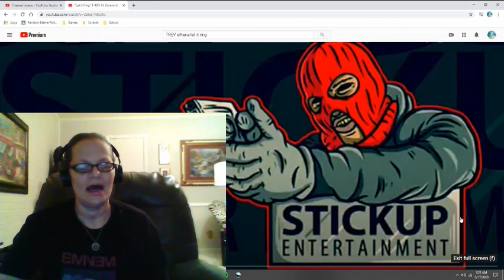LET IT RING BY T-REV FT ETHENA & OYAA! HOLY MUTHA! I GOT 99 PROBLEMS & YOU AIN'T ONE! LOL (REACTION)